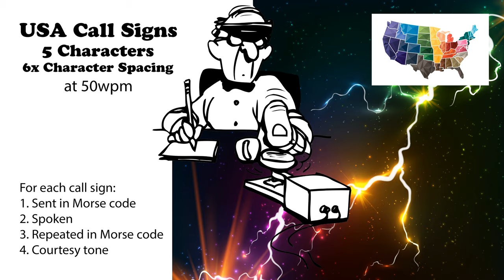USA Call Signs - 5 Characters - 6x Character Spacing - 50wpm